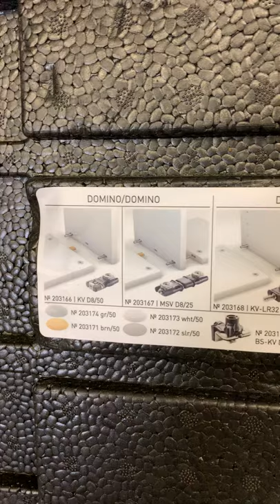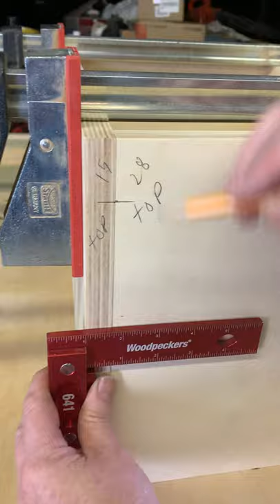Festool 500 Connector Demo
An awesome way to make knockdown fitting cabinets!